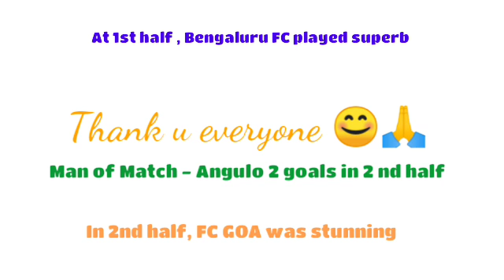FC GOA vs Bengaluru FC Highlights|3rd Match|ISL 2020-21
Rahul RMC